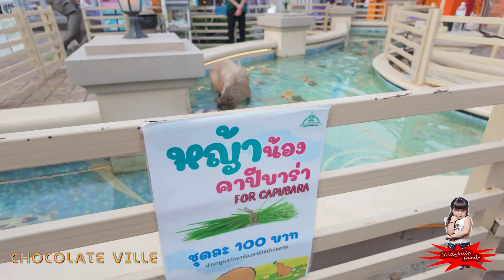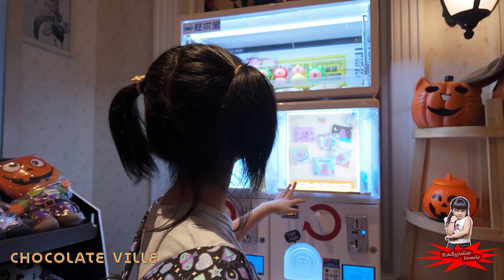Bangkok's Best Kept Secret: CHOCOLATE Ville and Capybaras!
Welcome to RadyJulie Family Channel.
RadyjulieFamily 2024 Chocolate ville bangkok capybara

►I shoot with DJI Osmo Pocket 4 Creator Combo